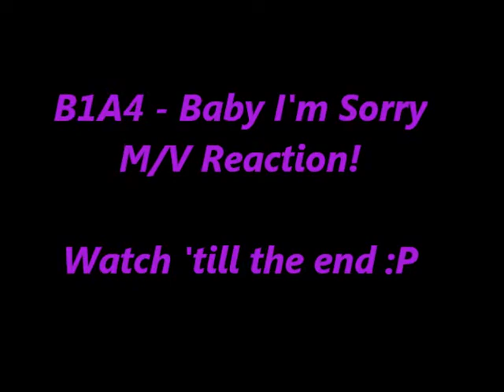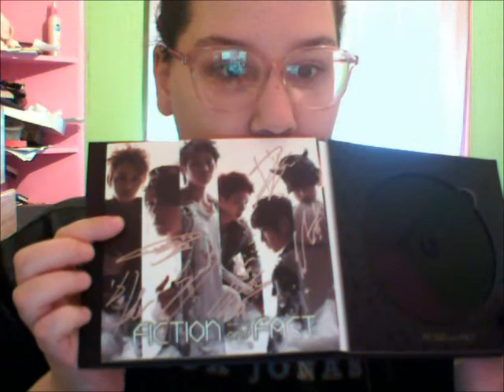K-POP UPDATE! 3/14/12 - "Baby I'm Sorry" - B1A4 Reaction! + B2ST + Surprise xD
Let's get to 120! xD